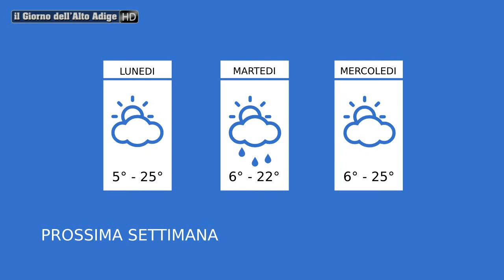IL GIORNO DELL'ALTO ADIGE - METEO WEEK END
Il meteo week end dal 22.05.15 al 27.05.15